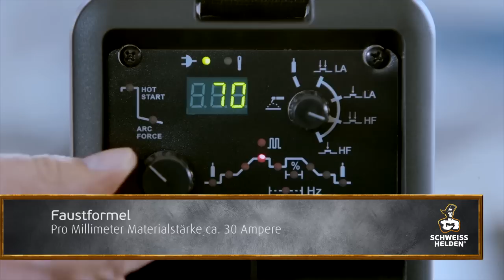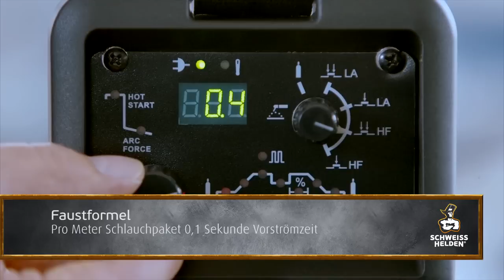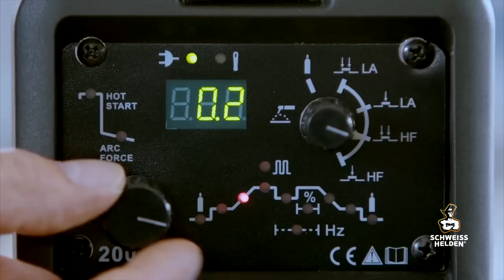13. Heldenlektion - Richtiges Einstellen von WIG Schweissgeräten (WIG Schweissen)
In dieser Heldenlektion zeigt euch Hartmut, wie man ein WIG-Schweißgerät richtig einstellt.